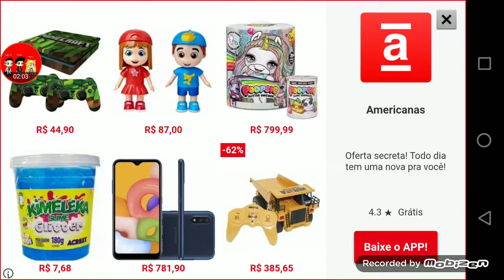noob vs creepypasta casa do Sonic.exe no mastercraft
segue a minha prima@ mundo da Heloá
segue o meu primo@Gabriel gamer 10